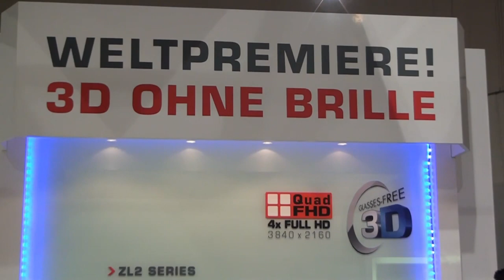IFA Highlights (1)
IFA 2011 Berlin Highlights (Teil 1). Multimedia-Messe-Rundgang: Sven Oswald mit den wichtigsten Neuheiten der Internationalen Funkausstellung 2011.

Die IFA in Berlin ist der Höhepunkt des Jahres für alle, die sich für die neuesten Entwicklungen in den Bereichen Unterhaltungselektronik (Consumer Electronics), Informations- sowie Kommunikationstechnik und Hausgeräte interessieren.

Multimedia-Neuheiten in diesem Video:

• Toshiba 55ZL2G (Quad Full HD, 3D ohne Brille, Weltpremiere)
• Acer Aspire 3961 ("Hummingbird"; das flachste Notebook der Welt)
• Philips Polarisationsbrille (2-Spieler Full Screen Gaming)
• Samsung Smartphones (Galaxy X-Cover Härtetest)
• Coby 7" Kyros Tablet